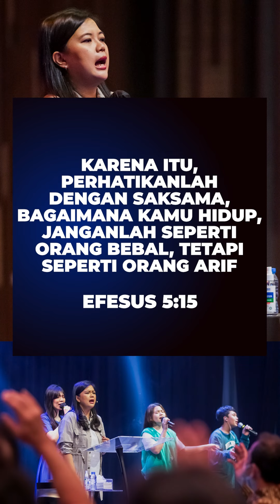PENTINGNYA MENGERTI KEHENDAK TUHAN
Sermon Message : Pdm. Jessica Abraham, M.Th